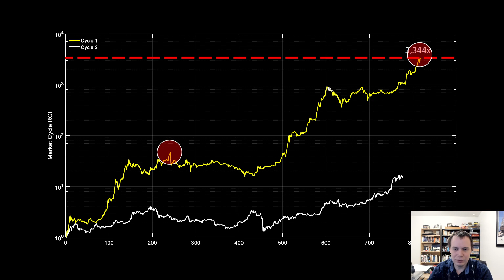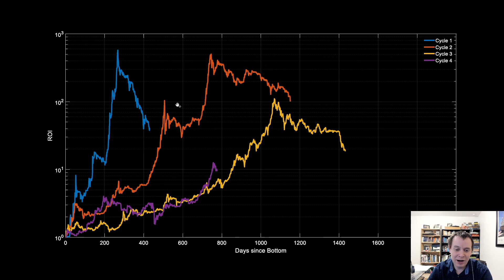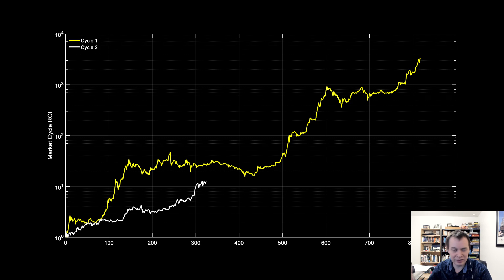Ethereum Market Cycle ROI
We usually discuss Bitcoin's market cycle ROI, but what about Ethereum? We do not have nearly as much data and obviously Ethereum works within the confines of what the price of Bitcoin is doing, but in this video we present the market cycle ROI as measured from market cycle bottom of Ethereum. We make some practical, but dubious speculations on the nature of the market cycle, and even break down the prior cycle into several sub cycles. What do you think of this video on the market cycle ROI of ETH?